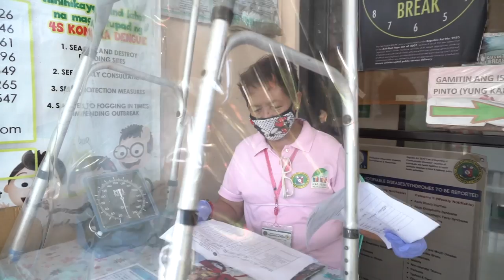eevee - Kargo (Official Music Video) (Stuck On You OST)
Official Music Video of Eevee's "Kargo".

Official Soundtrack of Ride Or Die's "Stuck On You" starring Yves Flores and Iyo Canlas.